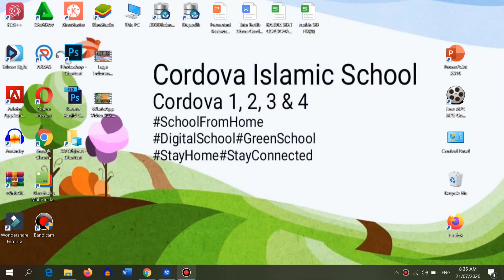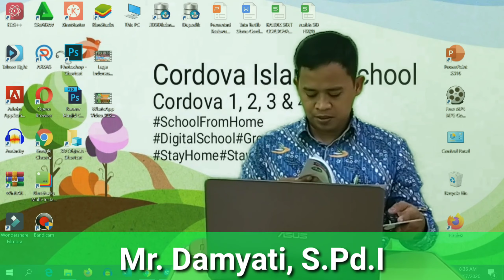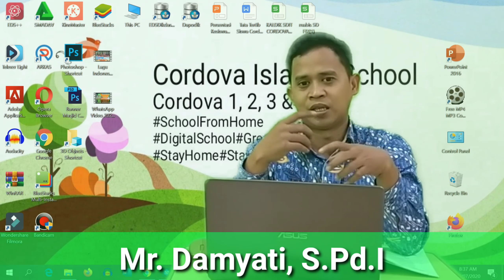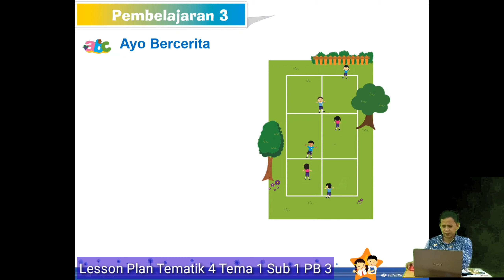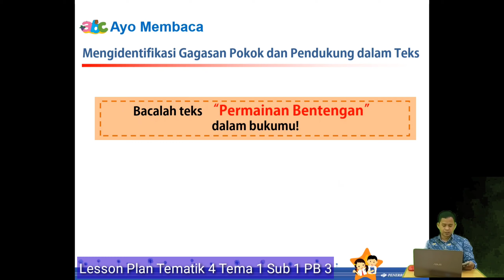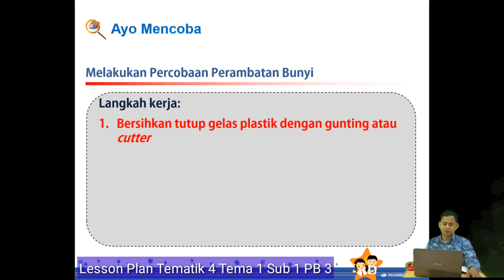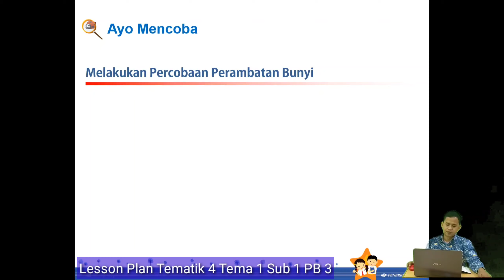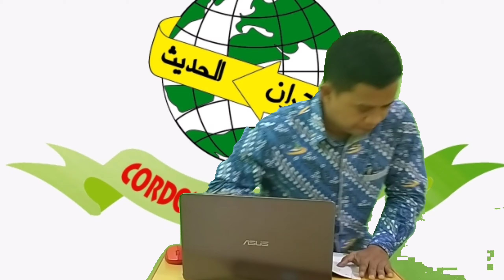Lesson Plan Tematik 4A Tema 1 Subtema 1 PB 3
Assalamualaikum teman-teman kami bagikan video pembelajaran Tematik Lesson Plan Tematik 4A Tema 1 Subtema 1 PB 3